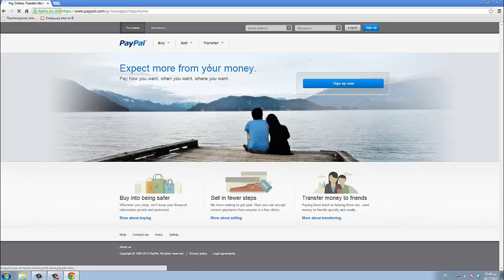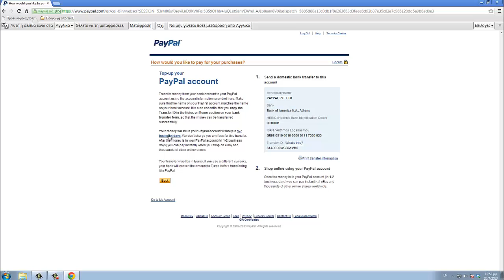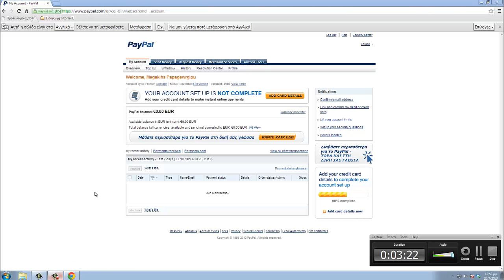Βίντεο 39 Πώς φτιάχνουμε έναν Paypal λογαριασμό